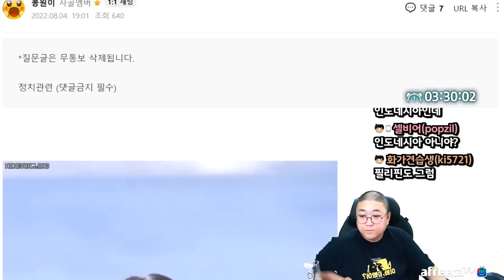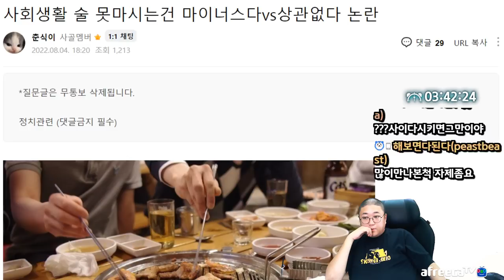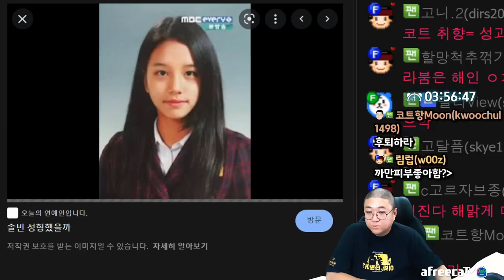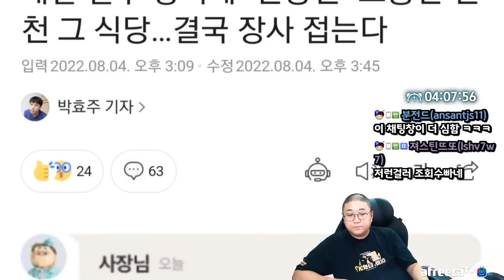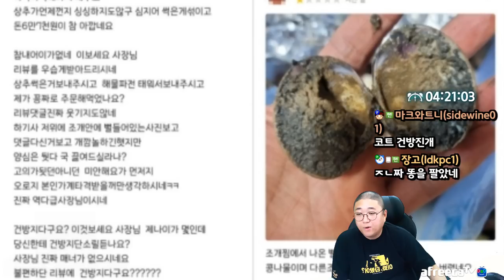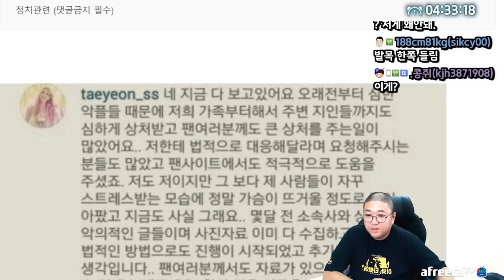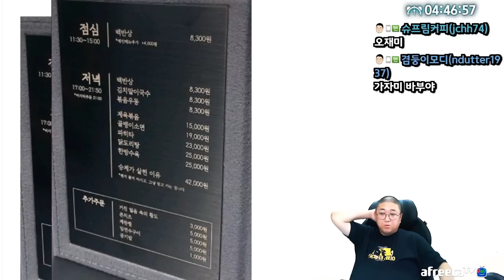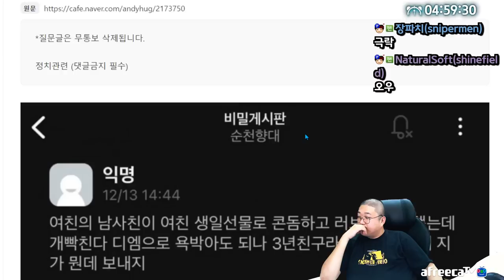손님무시하던 배민사장 결국 장사접는다! (22.08.04-3)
[음원출처]